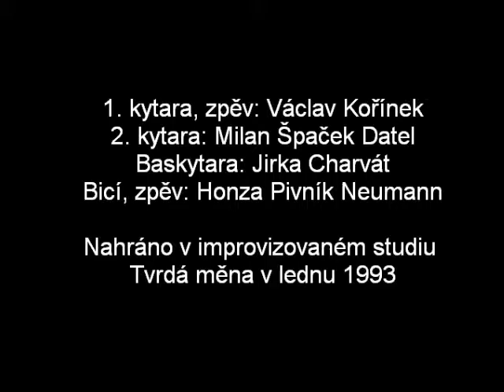Tvrdá měna - Do zbroje!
Vzpomínkový klip